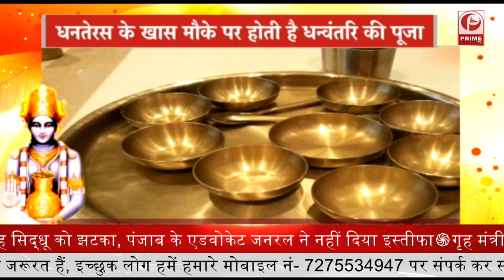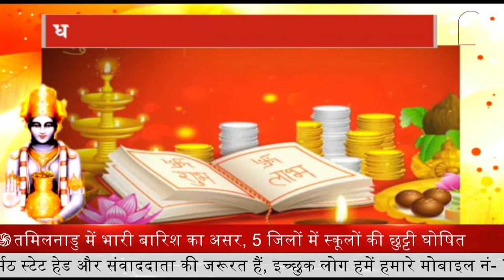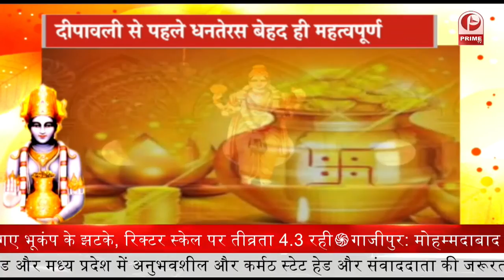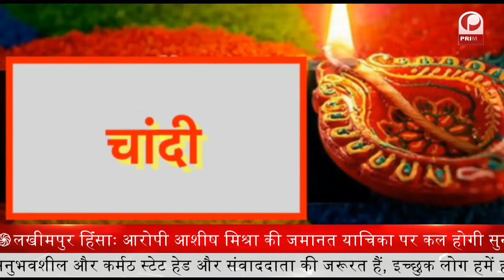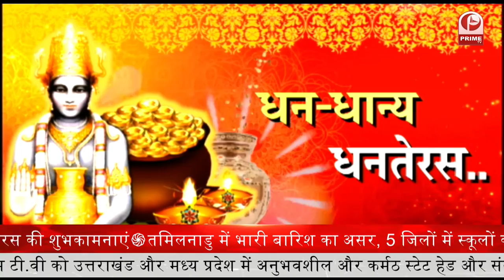त्योहारों पर गुलजार हुए बाजार || Prime Tv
लाइटों से जगमगाता शहर.
त्योहारों पर गुलजार हुए बाजार
धनतेरस पर बाजारों में अलग ही रौनक
धनतेरस की पौराणिक कथाएं है काफी प्रसिद्ध
दीपावली से पहले धनतेरस बेहद ही महत्वपूर्ण
धनतेरस के खास मौके पर होती है धन्वंतरि की पूजा
धनतेरस के दिन क्या खास करें?
इस बार धनतेरस पर खरीदे खास चीजें